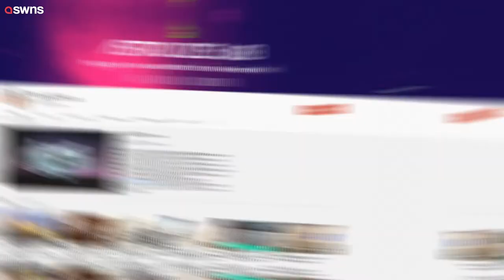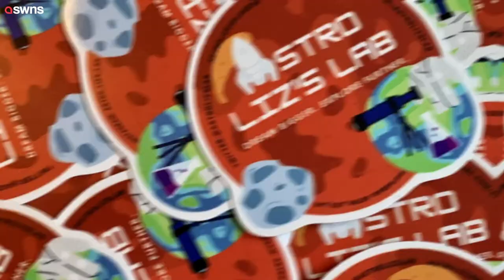Aspiring astronaut will become the first child in the WORLD to send something to the moon | SWNS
A seven-year-old astronaut in training will become the first child ever to send something to the moon after impressing the world's leading space pioneers. Elizabeth Norman is obsessed with space and staged the launch of a massive home-made Vulcan Centaur rocket from her garden earlier this year. Her enormous enthusiasm for all things lunar captured the attention of US experts currently prepping the real Vulcan Centaur for the first moon landing in nearly 50 years.